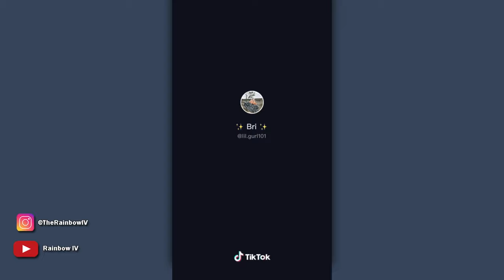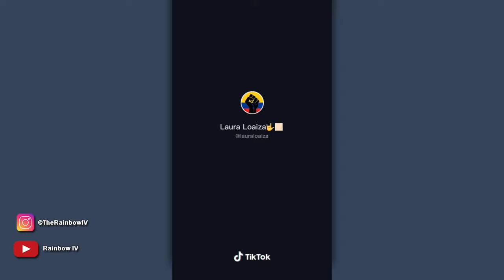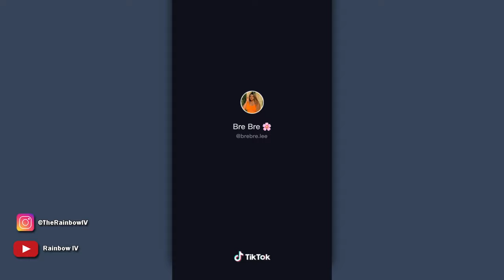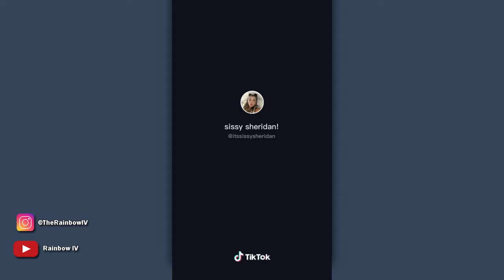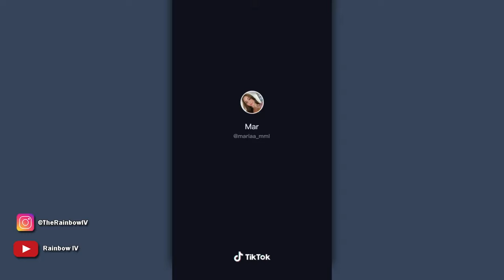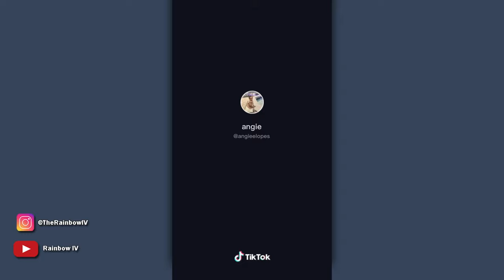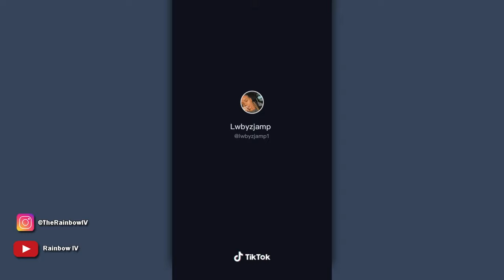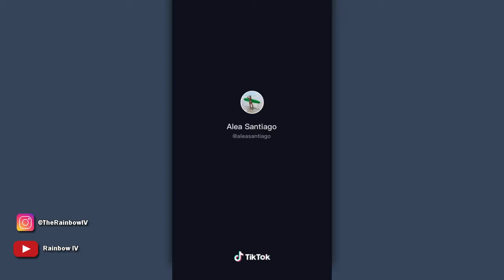THE SOUND THAT MAKE GIRLS ARCH THEIR BACK | TIKTOK COMPILATION